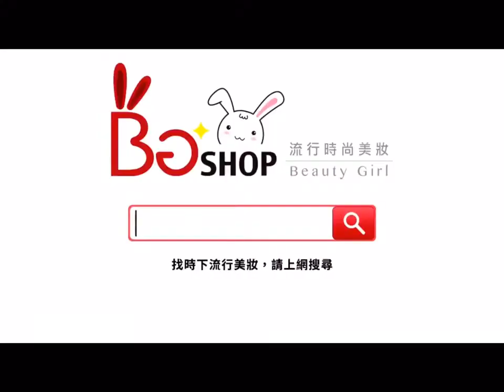【BG Shop】洗顏專科 Perfect 超微米透亮／控油潔顏乳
運用保濕導入技術，洗後肌膚更加滋潤。💯💯
🌺溫和洗臉散發出優雅花香。

🏆泡沫分子微細，超微米泡沫能將毛孔和肌理的汙垢徹底清除。

✔使用方式
充分弄濕手掌心後，取適當的量充分起泡清潔，再仔細沖洗乾淨。